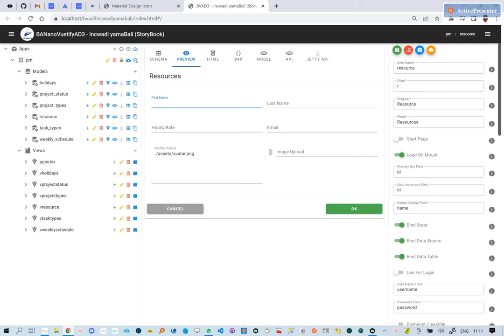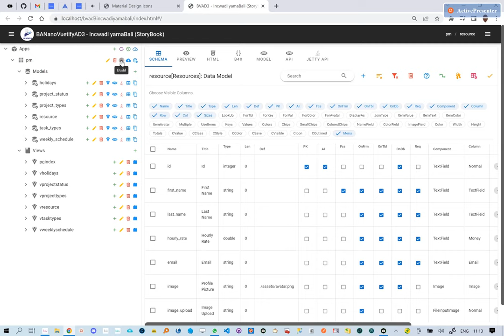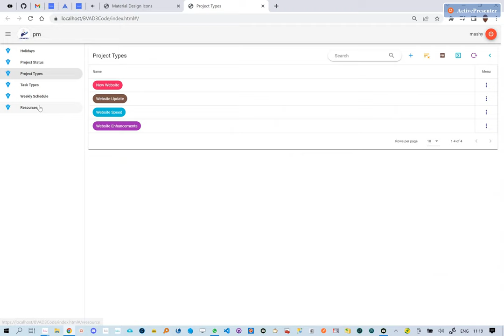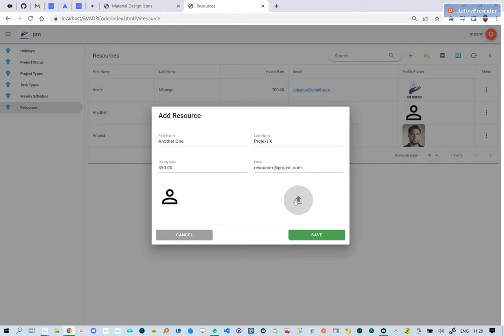Mashy Teaches Low Code Vue Web Development with Vuetify - Incwadi yamaBali - Lesson 08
In Lesson 8, we add an 'image' field to the database. We then add an actual and a fictitious field to the data-model to show the image and then upload the image. We use a custom vfileinput for the image uploads.

Test Run: Drop it in your PHP Enabled Web Server

BTW